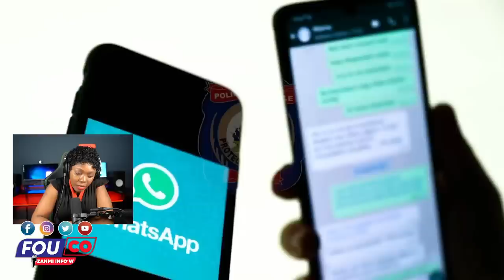Dominiken boude anpil komès gate lwa desann nan tèt 2 fanm nan wanament / FOUCO